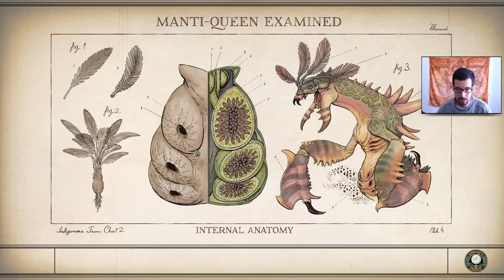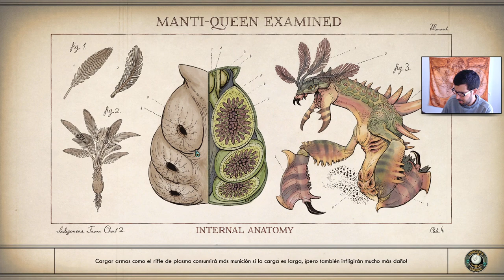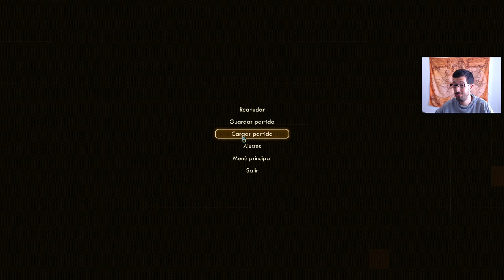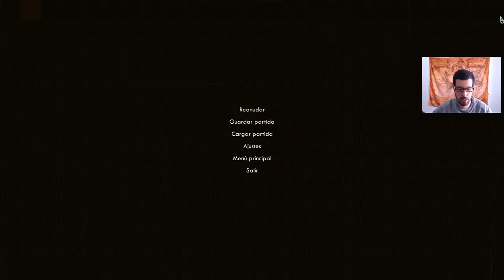BONFACIO CONOCE A PARVATI ► The Outer Worlds - Directo #2